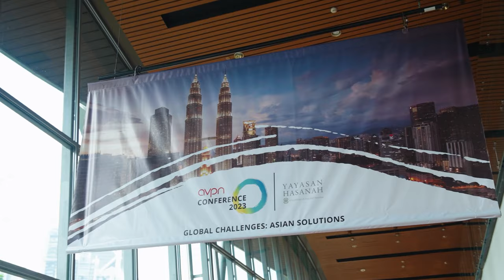Money Meets Mission #7: Ilham Habibie | English Subtitle Available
"Mendorong Keberdampakan melalui Investasi di bidang Teknologi Berkelanjutan" dengan Ilham Akbar Habibie, co-founder The Habibie Center dan CAST Foundation, membahas peran teknologi dalam mencapai dampak sosial, investasi teknologi untuk inovasi sosial, serta peran aktif Ilham Habibie dalam menggerakkan kapital menuju dampak positif.

Dengarkan wawasan dan pengalaman dari putra pertama Presiden BJ Habibie ini tentang bagaimana teknologi dapat membantu memecahkan tantangan sosial yang kompleks. Temukan inspirasi untuk terlibat dalam investasi sosial melalui sektor teknologi dengan pemikiran yang dalam dari salah satu pemimpin terkemuka di Indonesia.

Money Meets Mission adalah sebuah seri podcast dipersembahkan oleh AVPN, jaringan investasi sosial terbesar di Asia yang dipandu oleh Southeast Asia Regional Director, Dini Indrawati Septiani berdiskusi bersama dengan para leaders dari berbagai bisnis, filantropi dan dunia investasi berdampak. Para tamu yang diundang membagikan cerita dan pengalaman bagaimana mereka menggunakan sumber daya mereka untuk bekerja, berdampak, dan mengatasi masalah-masalah sosial dan lingkungan terbesar dan paling kompleks yang dihadapi di Indonesia saat ini.

"Encouraging Impact through Investment in Sustainable Technology" with Ilham Akbar Habibie, Co-Founder of The Habibie Center and CAST Foundation, discussed the role of technology in achieving social impact, technology investment for social innovation, and Ilham Habibie's active role in moving capital towards positive impact.

Hear the insights and experiences from President BJ Habibie's first son on how technology can help solve complex social challenges. Find inspiration to get involved in social investment through the technology sector with deep thoughts from one of Indonesia's leading leaders.

Money Meets Mission is a podcast series presented by AVPN, the largest social investment network in Asia, hosted by Southeast Asia Regional Director, Dini Indrawati Septiani, discussing with leaders from various business, philanthropy, and impact investment worlds. Invited guests share stories and experiences of how they use their resources to work, impact, and overcome the biggest and most complex social and environmental problems facing Indonesia today.